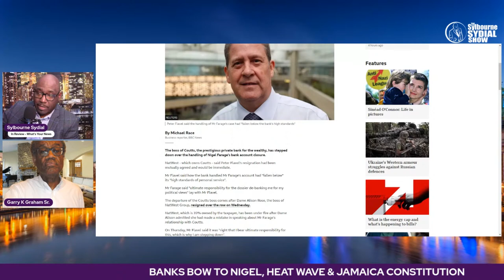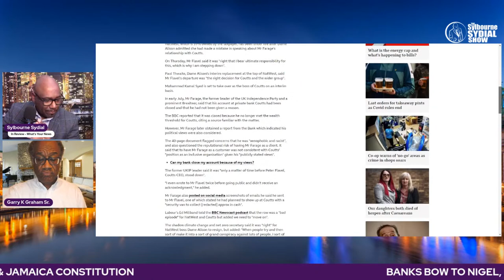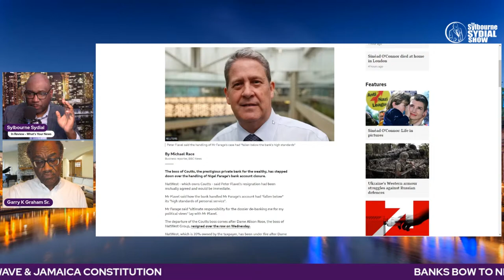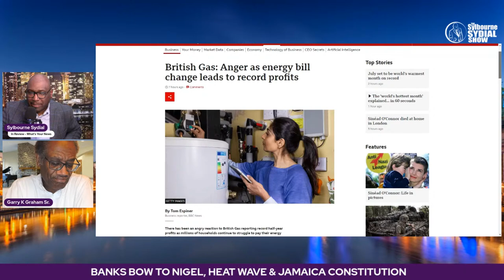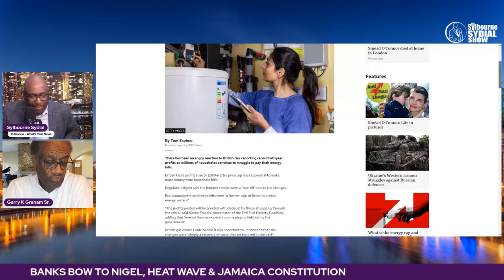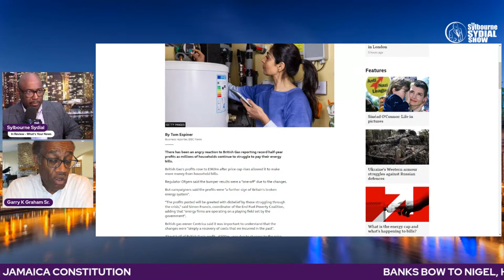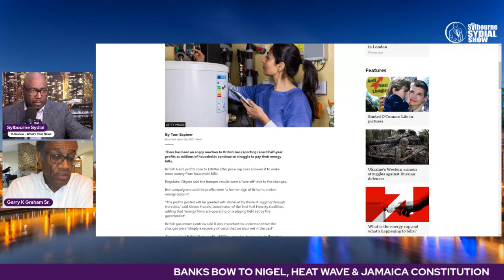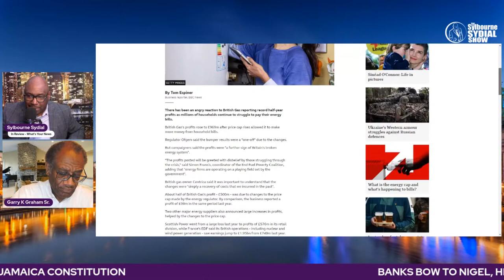BANKS BOW TO NIGEL, HEAT WAVE & JAMAICA CONSTITUTION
IN REVIEW – TONIGHT AT 9PM

27th   July 2023 Time: 9PM BST TIME

Joined with Host Sylbourne Sydial & Garry Graham

THANKS FOR JOINING TONIGHT ON IN REVIEW AT 9PM